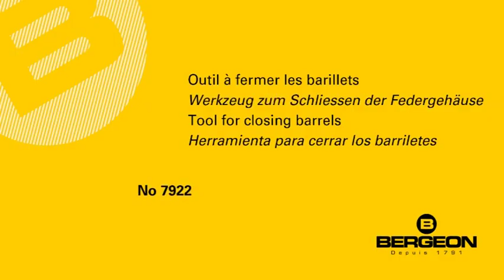LAVAL Europe - Outil à fermer les barillets Bergeon®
Permet l'assemblage du couvercle de barillet avec son tambour de manière très simple.
Laval Europe est le fournisseur partenaire des horlogers - bijoutiers depuis 1878.